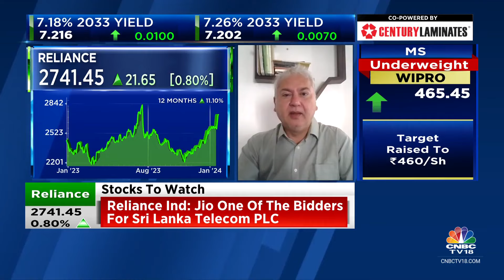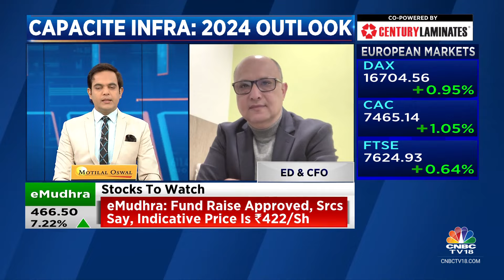Main Purpose Of The QIP Is To Tap Into Growth Opportunities: Capacit’e Infra | CNBC TV18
On CNBC-TV18 | Main purpose of the QIP is to tap into growth opportunities says Subir Malhotra of Capacite Infraprojects. He tells Prashant Nair, Sonia Shenoy and Nigel D'Souza that they see CAGR of 25% over next 5 years.

n18oc_business